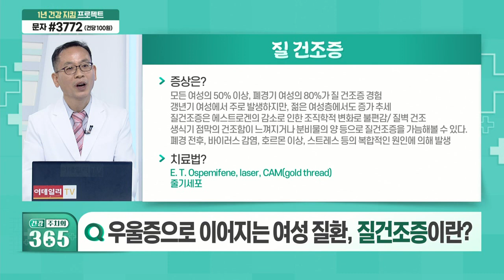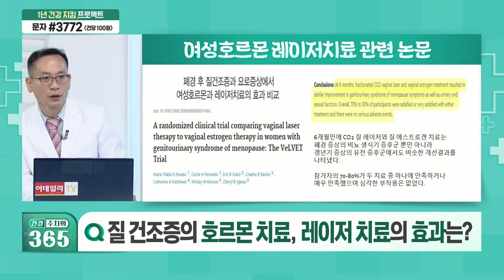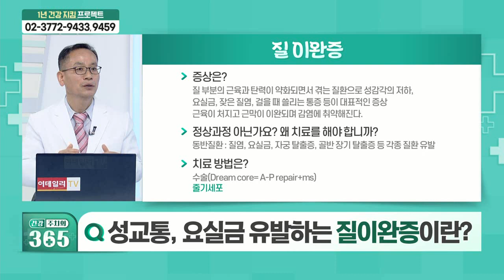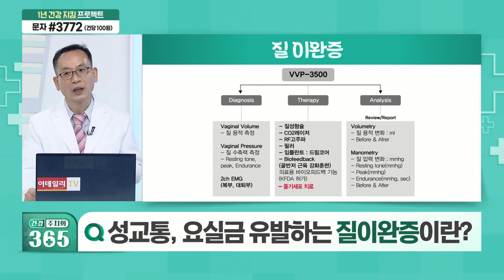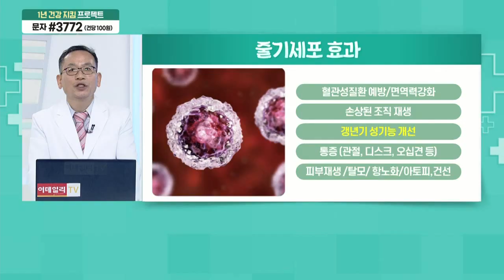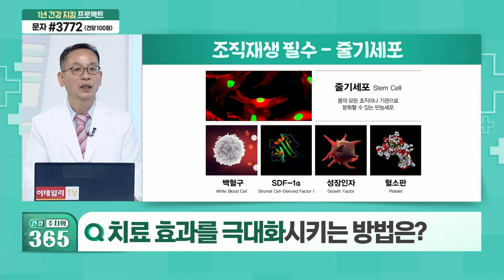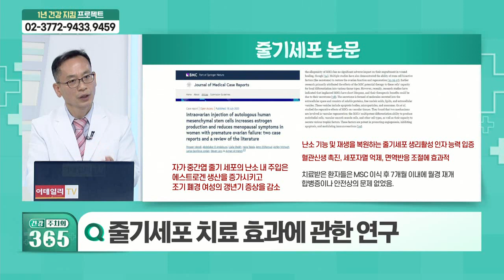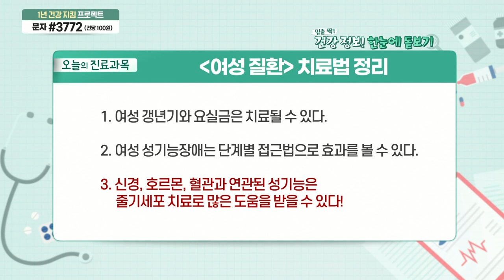우울증으로 이어지는 여성 질환, 질건조증이란?_건강 주치의 365 (20211030)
Q. 우울증으로 이어지는 여성 질환, 질건조증이란?
Q. 질 건조증의 호르몬 치료, 레이저 치료의 효과는?
Q. 성교통, 요실금 유발하는 질이완증이란?
Q. 여성 질환, 줄기세포 시술의 효과는?
Q. 치료 효과를 극대화시키는 방법은?
Q. 줄기세포 치료 효과에 관한 연구
Q. 줄기세포 시술, 성공 사례는?
Q. 43세 직장인, 특별한 원인 없는 성욕감퇴로 고민